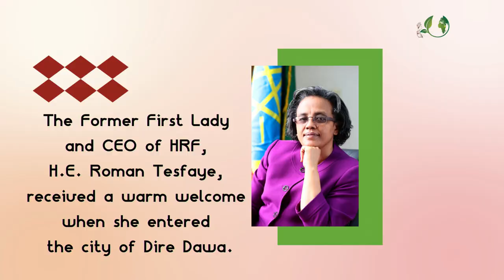የቀድሞዋ ቀዳማዊት እመቤት ለስራ ጉብኝት ወደ ድሬዳዋ ከተማ ሲገቡ የተደረገላቸው ደማቅ አቀባበል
The Former First Lady and CEO of HRF, H.E. Roman Tesfaye, received a warm welcome when she entered the city of Dire Dawa.

የቀድሞዋ ቀዳማዊት እመቤት እና የኃይለማርያም እና ሮማን ፋውንዴሽን ዋና ስራ አስፈጻሚ ክብርት ወ/ሮ ሮማን ተስፋዬ ወደ ድሬዳዋ ከተማ ሲገቡ የተደረገላቸው ደማቅ አቀባበል